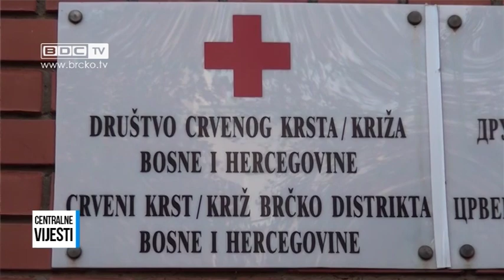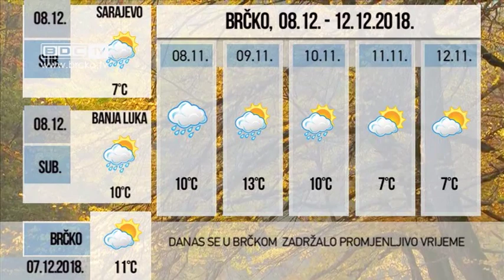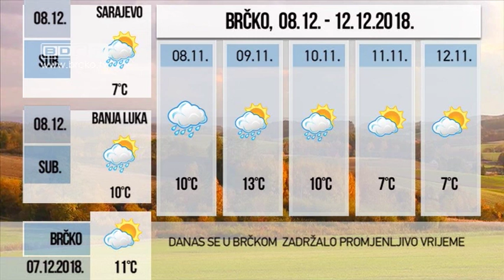07.12.2018. / BDC CENTRALNE VIJESTI